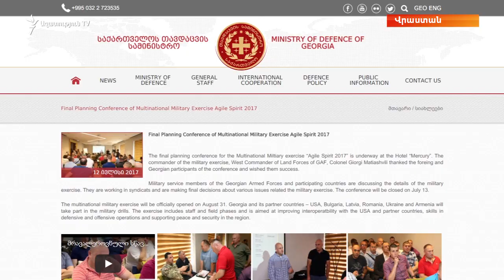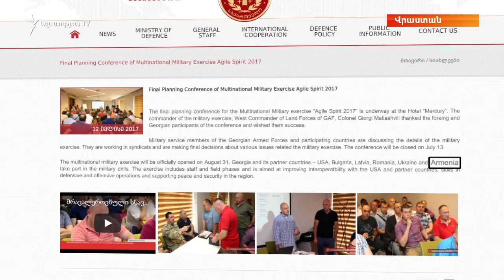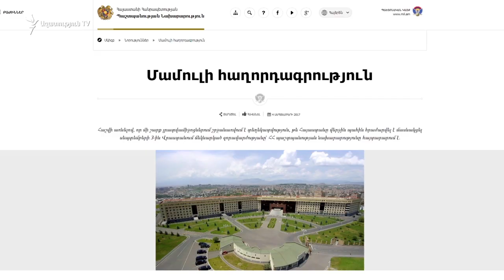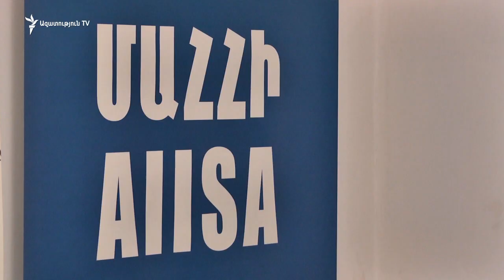Վրաստանի ՊՆ․ Հայաստանը դեռ հուլիսին էր հաստատել իր մասնակցությունը Agile Spirit 2017 զորավարժությանը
Վրաստանի պաշտպանության նախարարությունը պաշտոնապես տեղեկացրել է՝ Հայաստանի պաշտպանության նախարարությունը դեռ հուլիսին է հաստատել, որ մասնակցելու է Agile Spirit 2017 զորավարժությանը: